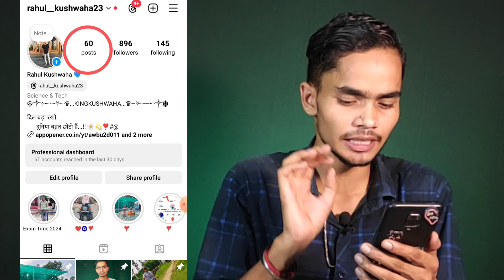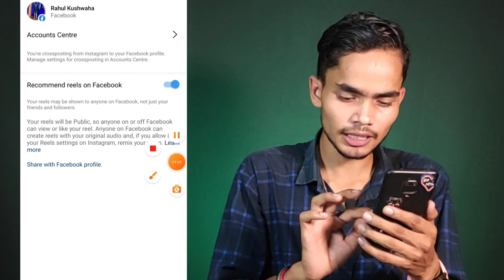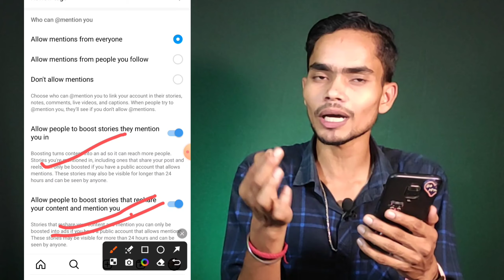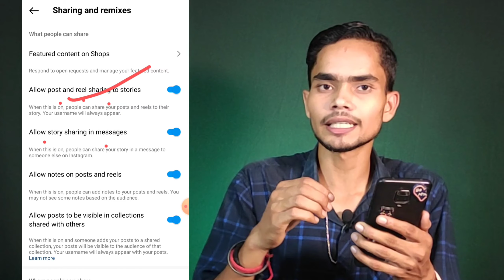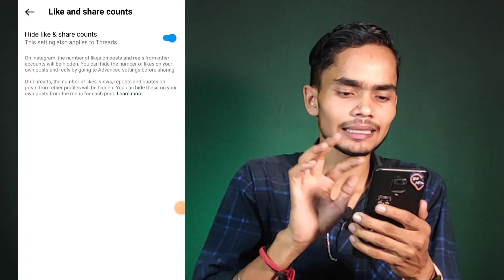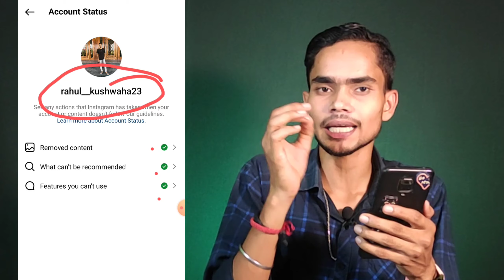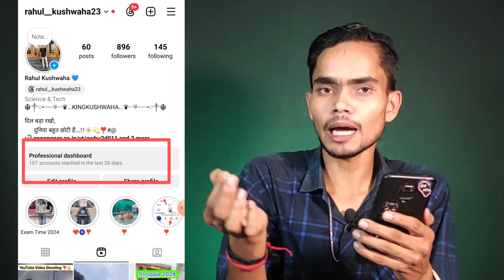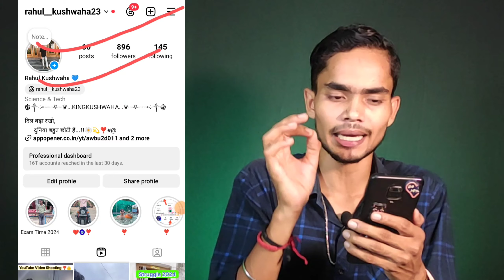Instagram में ये 12 Settings को On कर लो Reels Viral होगा |Instagram Professional Dashboard settings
Your Quries:-
instagram reels Viral kaise kare
instagram viral settings
instagram professional Dashboard settings 2024
Instagram professional Dashboard viral settings
Instagram important settings 2024
instagram reels viral kaise kare 2024
instagram reel viral karne ke liye kya karen
how to viral reels on instagram new account
how to viral instagram account
how to viral instagram video
instagram viral settings
instagram professional Dashboard settings
instagram account important settings
instagram ke kon kon se setting hai
instagram reels viral karne wale settings
Instagram follower kaise badaye

Other Quries:-
Instagram में ये 12 Settings को On कर लो Reels Viral होगा
instagram reels viral kaise kare setting 2024
How to viral instagram Reels viral
Reels viral setting
instagram setting reels viral
Insta Reels viral trick
instagram par Reels upload karne ka sahi tarika
instagram new update
Instagram reels viral par views kaise badhiye
trending song lagaoo
Instagram viral settings 2024
Instagram followers settings
Instagram par followers kaise badaye
how to increase Instagram followers
Instagram followers increase kaise kare
Instagram me followers kaise badaye 2024

instagram reel viral
instagram reels viral
instagram reel viral kaise kare
instagram reels
instagram par video viral kaise
instagram real viral kaise karen
reels kaise viral karen
viral instagram reels
insta reels viral
instagram pe video viral kaise kare
instagram viral
reel ko viral kaise kare
reels viral
insta par reels viral kaise kare
insta pe reel kaise viral kare
instagram ki reel ko viral kaise kare
instagram mein video viral kaise karen
instagram par reels kaise viral karen
instagram par video kaise viral karen
instagram per video kaise viral karen

Instagram reels iral song
Instagram reels viral setting
Instagram reels viral video
instagram reels viral nahi ho raha hai 2024
Instagram reels viral kaise kare setting